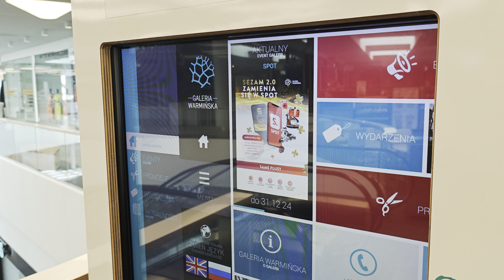Poland, Olsztyn, Galeria Warminska shopping mall, 1X escalator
escalator 0:04

- recorded with XIAOMI 14

July 2024